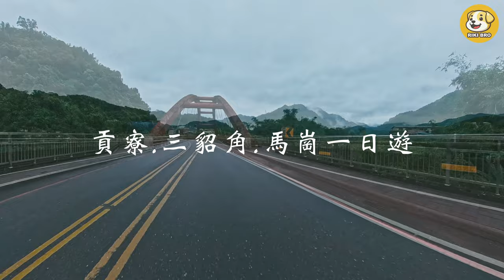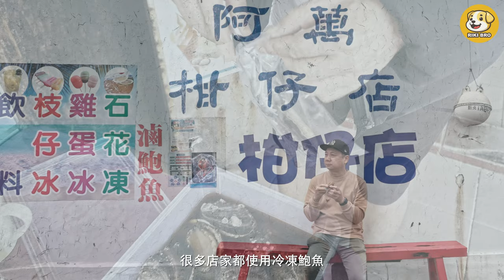🛵 機車一日遊規劃：東北角之旅 💡 美味滷鮑魚 福隆便當推薦：阿生便當｜ 貢寮老街、三貂角燈塔、馬崗漁港｜貢寮創生還是創傷 阿萬柑仔店 | SYM DRG 機車旅遊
在這個勞動節，我任性地拋棄工作，請假到海邊走走放鬆心情。首先來到了貢寮車站附近阿生便當，品嚐了月台便當之王後，漫步到貢寮老街感受地方創生的力量，接著前往台灣極東三貂角燈塔，壯麗景色完美地點亮了我的心情。感覺有點餓需要來點美食，前往馬崗漁港的 阿萬柑仔店 買 滷鮑魚。在這個容易被忽略的漁港，發現了驚喜的海景和美食。

這次我改變了拍攝風格，回歸學院派架起了三腳架，使用定鏡來表現景色之美。這挺考驗構圖的功力，我盡力了... 拍攝也使用slog 2，後期把影片調成符合雨天與貢寮低迷的顏色。

0:00 任性請假前往東北角
0:32 月台便當之王 阿生便當
1:02 貢寮老街 創生還是創傷？
2:43 台灣極東 三貂角燈塔
3:52 馬崗漁港 爽吃滷鮑魚